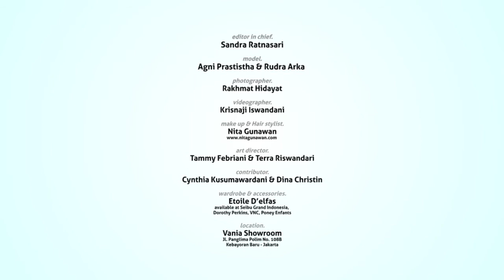Behind The Scene: Pemotretan Agni Pratistha, Cover Mother&Baby Maret 2015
Cerianya Agni Pratistha dan Si Kecil, Rudra Arka Monoarfa saat pemotretan untuk cover Mother&Baby edisi Maret 2015.